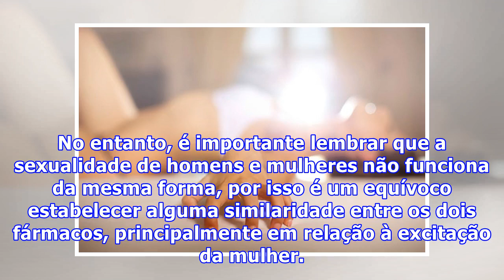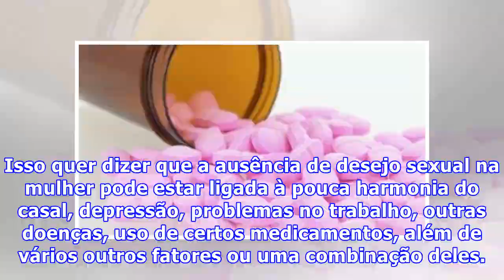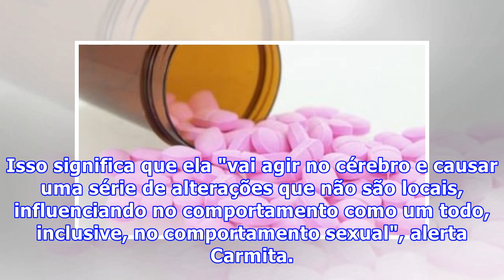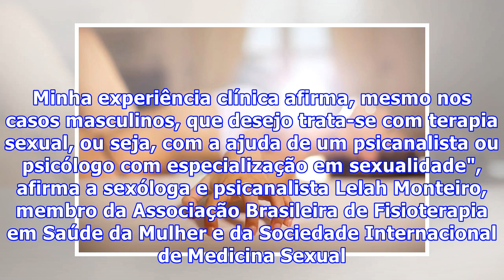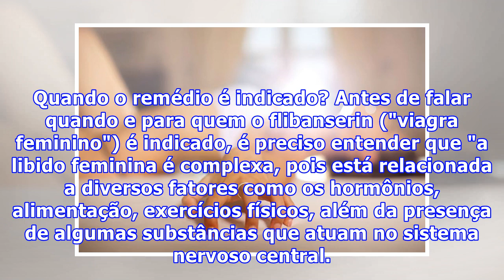"Viagra feminino": como funciona o novo medicamento para tratar disfunção sexual nas mulheres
Cada vez mais as questões relacionadas à sexualidade e à libido das mulheres vêm ganhando espaço no âmbito social e científico. Uma prova disso é o novo medicamento aprovado nos Estados Unidos conhecido como "Viagra Feminino". A substância, na verdade, chama flibanserin, e será comercializada como A...